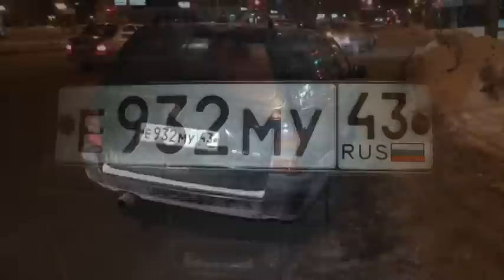Пьяный на Гольфе, ул. Ленина. Место происшествия 24.03.2016